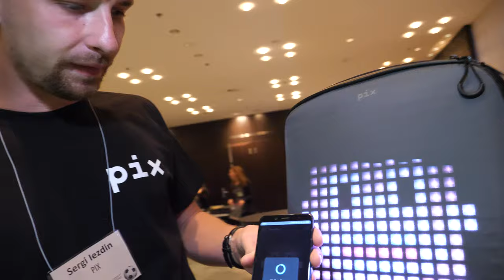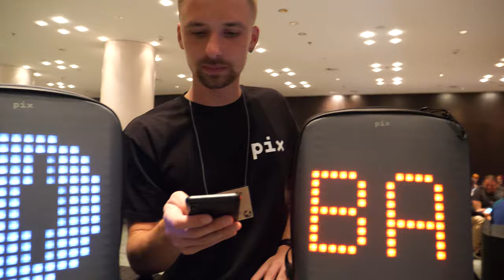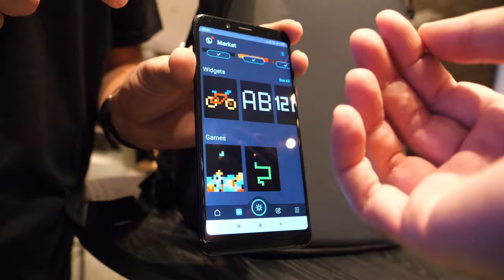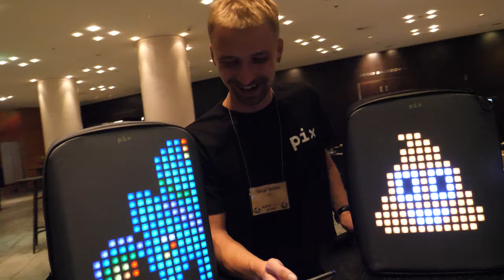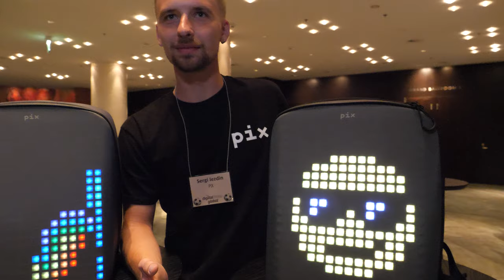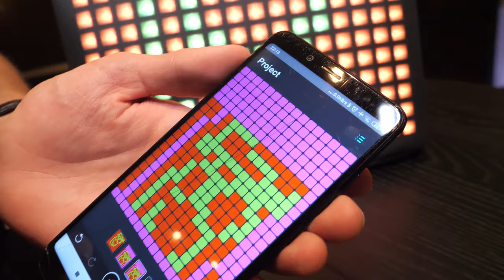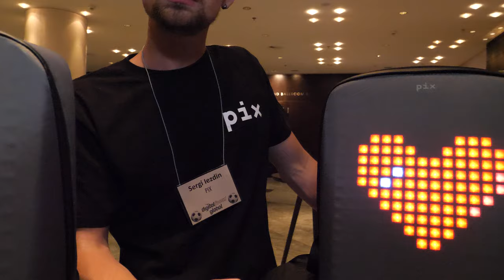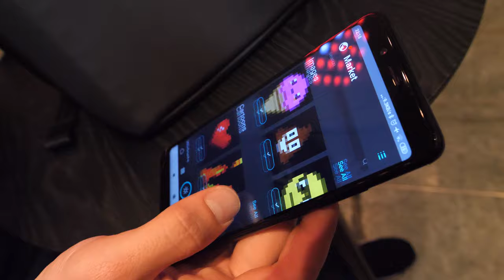$259 Pix Backpack, programmable LED backpack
The bag is just $259 connects with Android and iOS is programmable to display super bright animations on the backpack to get the most attention imaginable. In the day it looks cool and at night surely sensational, it's selling now.

Filmed in 4K60 at IFA 2019 with Panasonic G9 ($1131